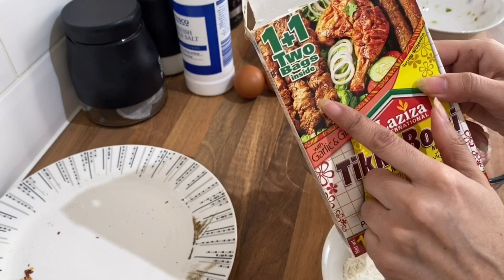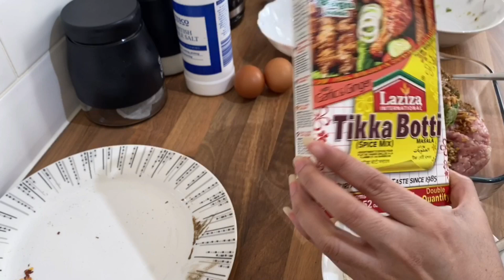How to freeze chicken kebab Recipe in urdu/Hindi